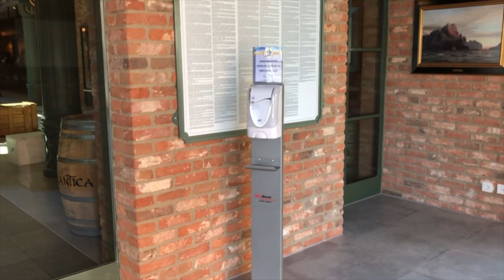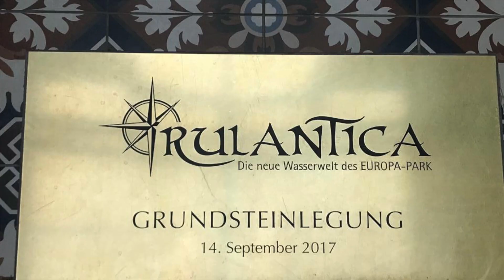😎 Rulantica ist geschlossen Rundgang 16.03.2020 Rulantica est en tournée fermée plus rien ne marche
Rulantica ist geschlossen !Rundgang nichts geht mehr 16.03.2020 Europa-Park Off season 😎😎😎
😎😎😎e,,...d,,..i.,,,t..,,h,..
.-Rulantica est en tournée Ferme ! plu,m..s rien ne marche Europa-Park hors saison 😎😎😎